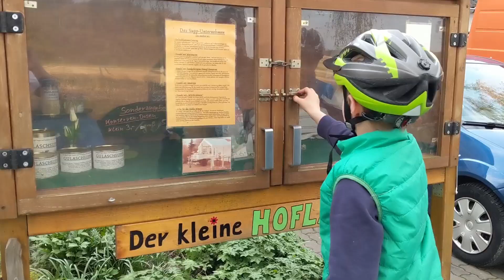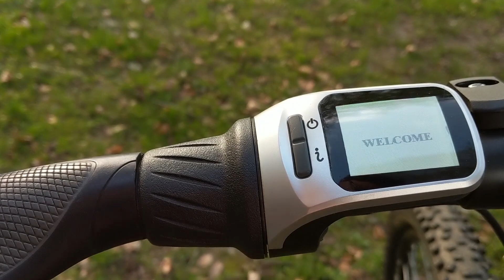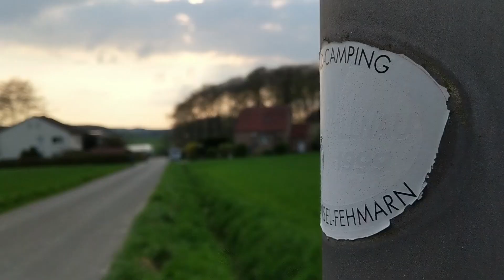After Work Tour - mit der Familie einmal ums Dorf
Eine kurze Fahrradtour am frühen Abend. Dabei habe ich die Yi Discovery jeweils einmal an der Sattelstütze und einmal vorn an der Gabel befestigt, beides hat mich überzeugt und viel stabilere Bilder geliefert als mit meiner Helmmontage. Viel Spaß beim Gucken!